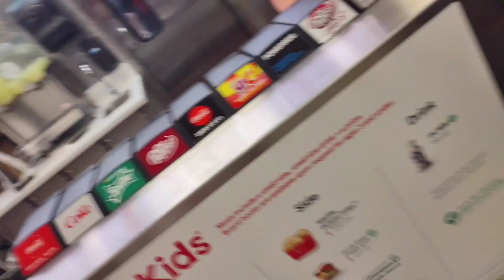Deadpool and Batman go to Chick-Fil-A! ft.@itzemoney6033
we had a plan b for this so good enough with ya boyssss!